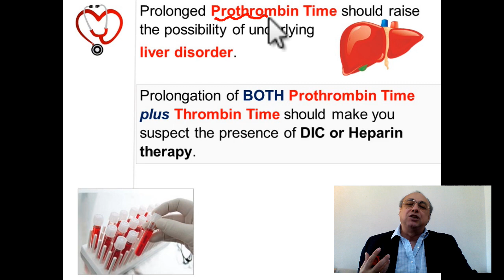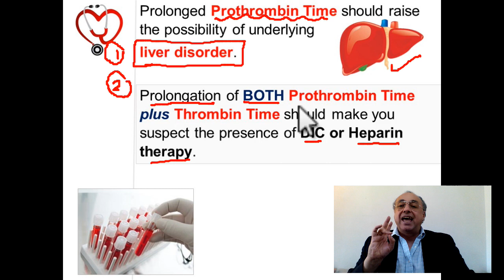Prothrombin Time PT (Quick note)